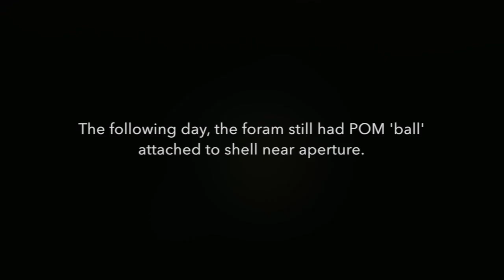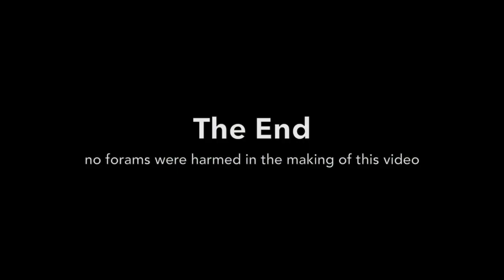Foram in marine snow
Video of a neogloboquadrinid foraminifera after being fed a piece of marine snow. Foram embeds shell in particulate, forming a 'feeding-cyst' like ball near the aperture by the following day. The foram then FLOATS, a behavior we rarely observe. Non-spinose forams typically 'go benthic' in culture, settling to the bottom of the flasks and extending a rhizopodial network around their shell. Living in POM may be a life-strategy of the non-spinose species.